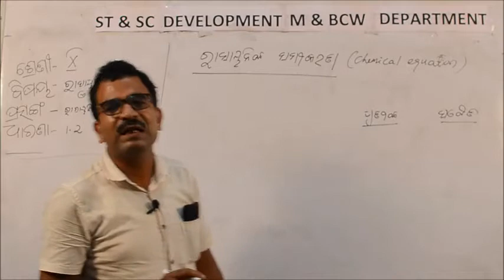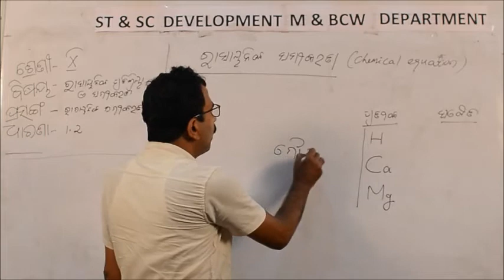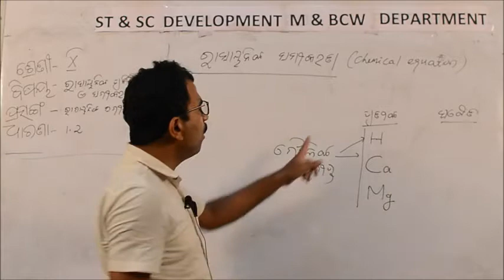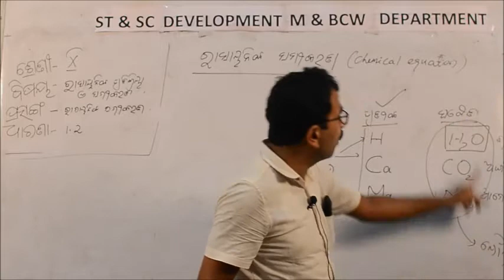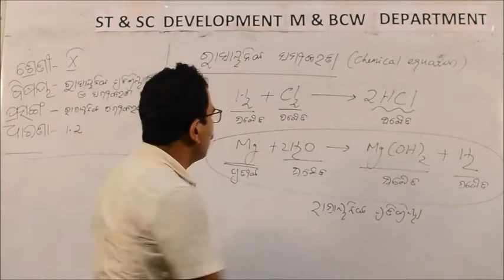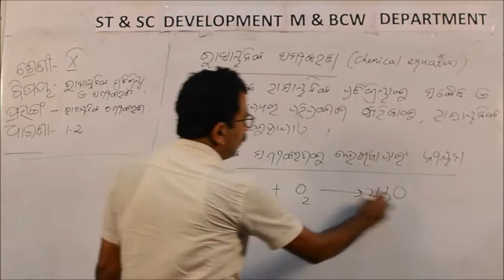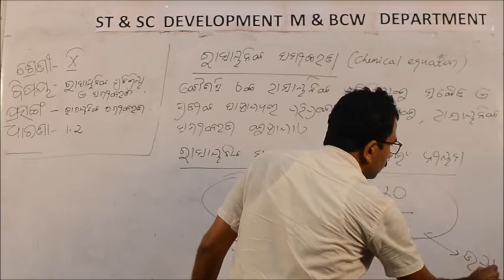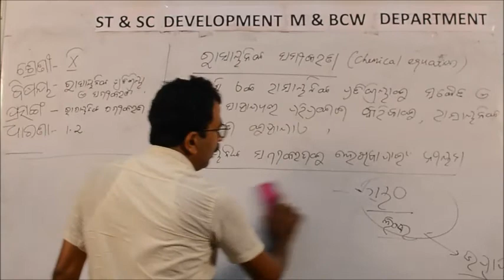Class X SCP 1 2